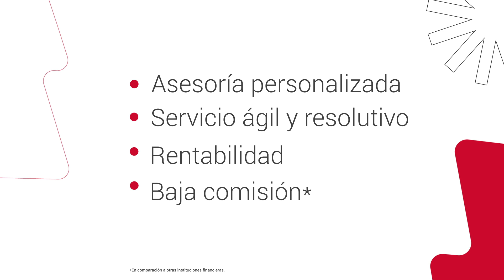Si confías en que tus ahorros están en buenas manos, elegiste bien.